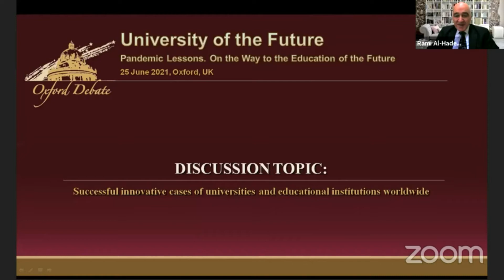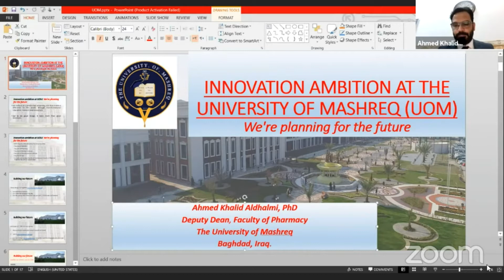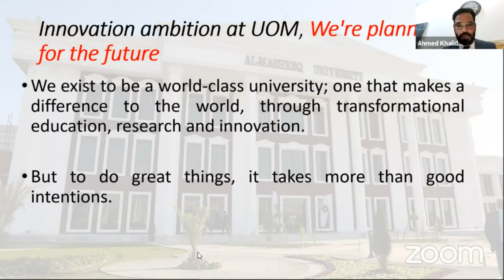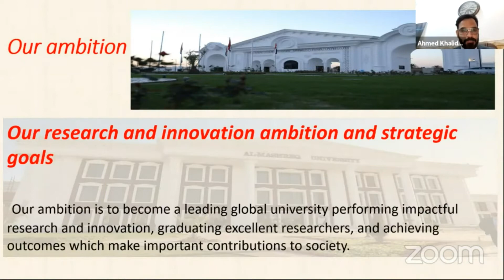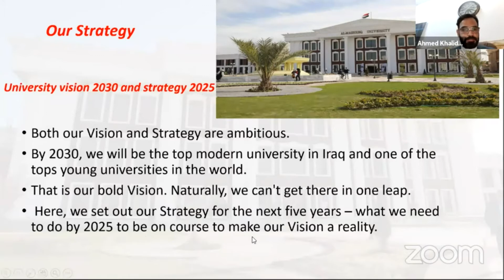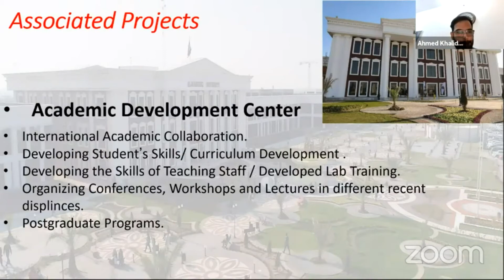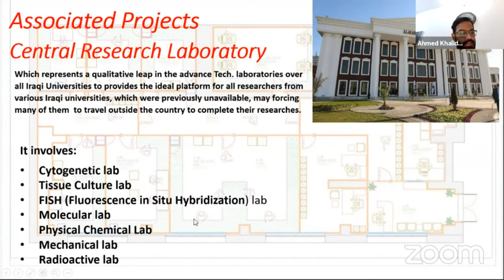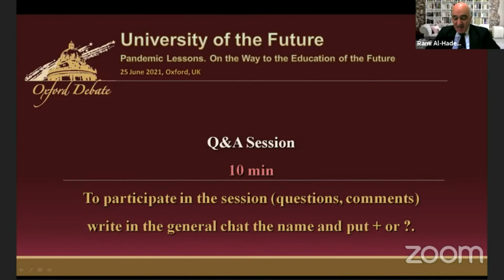Dr. Ahmed Khalid Aldhalmi, The University of Mashreq, Deputy Dean, Faculty of Pharmacy, Iraq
EBA is an interactive platform for adapting European economic programs to the standards of living in dynamically developing regions. It follows the directives of the European Union and EU programmes “Good-neighbourliness” and “Eastern partnership”.